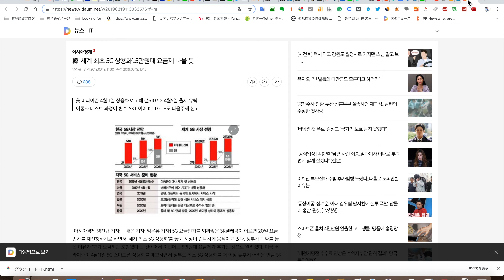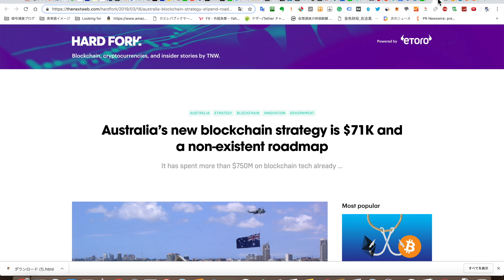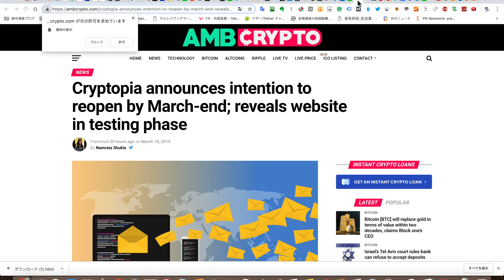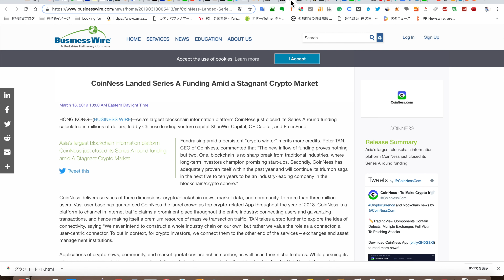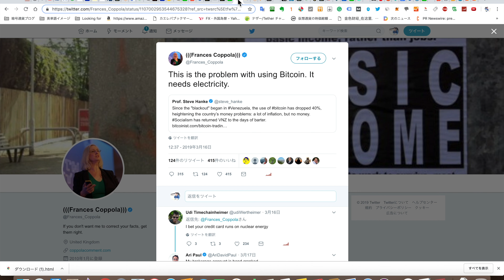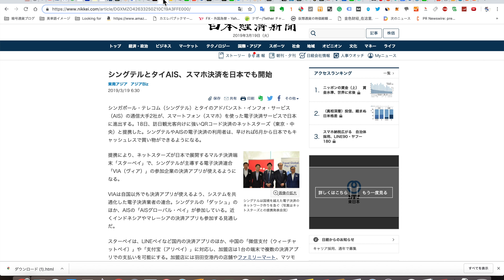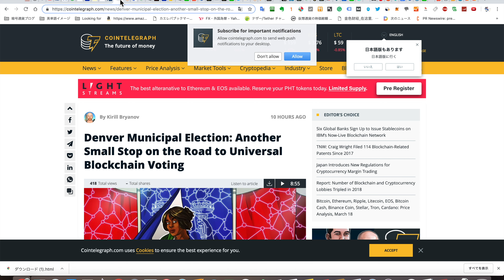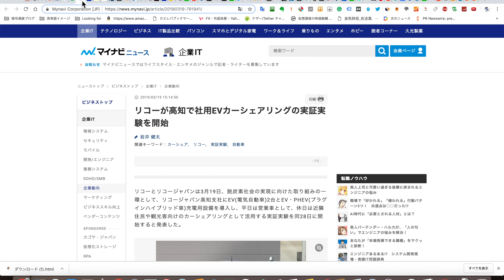2019/3/19 IBM、RCBC、Banco Bradesco、釜山銀行など6銀行がステーブルコインとトークン発行に関する意向書へ署名などニュースまとめ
0:34 SK 5G 認可再申請予定

1:41 エネルギー省、アルゴンヌ、インテル、クレイなどが ExaFlop クラスのスパコン Auroa 開発

2:41 コインプラグが KB 国民カードの Web バージョンブロックチェーン認証を開発

3:54 GDC 2019でエンジンが6のブロックチェーンゲーム公開

5:41 科学技術とソウル医療院がブロックチェーンベースのスマートホスピタル12月まで完了計画

6:57 オーストラリアがスタートアップなどブロックチェーン分野に7000万ドル投資計画

7:44 エンジニア募集から VISA にもブロックチェーン適用へ

8:48 インターコンチネンタルの仮想通貨モニターにフォビ韓国トークンがリストアップ

9:47 資金調達に人事変更など最近の NEM 財団の動き

10:53 台湾で原発廃止と最終処分2055年計画

11:55 トルコとイランが PKK テロに対する共同作戦行なった

12:34 スラックが独自の暗号化キーと管理する EKM 発表

13:29 クリプトピアが3月末まで再開計画

なんかな？

14:08 EOSVagas へのトランザクションブロック CVE-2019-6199 をペックシールドが警告

14:43 40キロのプラを飲み込んだクジラがフィリピン海岸で発見

16:11 オーバーストック第4四半期損失計上

17:29 Mercado Libre がクリプト関連のリスト禁止へ

18:09 Bibox がイオスの永久スワップサポート

ライトコイン間もなく

19:21 はやく多いメディア CoinNess が数百万ドル資金調達

21:10 プーチン大統領がフェイクニュースブロックと罰金に関する法律に署名

22:04 ATM 含めたコロンビアでビットコイン取引急増加

22:53 黄色いベストの経済的損失1億7000万ユーロ規模

23:33 オランダ ユトレヒトで発砲テロ

24:06 パーマ油問題からインドネシア スマトラ島のオラウータンにエアガン74発打ち込まれた

25:01 ベネズエラ停電問題から電力を不足時では不自由になるコメント

26:33 クラーケン、ビットメックス、Suredbits 先物ライトニングのテストライブ

27:04 CIA のふりするビットコイン詐欺メールの注意喚起

27:33 IBM、RCBC、Banco Bradesco、釜山銀行など6銀行とステーブルコインとトークン発行に関する意向書へ署名

28:23 Chain Holdings のブロックチェーン関連の特許95出願を WIPO 公開

29:42 富士通と TRIPLE-1 がマイニングチップ KAMIKAZE 販売代理店契約締結

30:27 ビッサムで50％規模の希望退職計画

31:45 シングルテルと AIS 、がスマホ決済で日本進出

32:38 Palo Alto Networks がマルウェア Mirai の注意喚起

33:27 理解不能 Kaiserex が KYC 工程をカット

34:13 コインベースが一般向けのステラサポート

35:08 Verseon が子会社 BlockRules 通して STO 発行計画

36:35 エヌビディア、LGU＋、ソフトバンクが日本と韓国でゲームサーバーリリース発表

37:45 デンバーでブロックチェーンモバイル電子投票テスト

39:19 ハウステンボス、九州大学、リビングロボット、ドコモがみちびきの 5G パイロット本日実施

40:04 アルゼゲーミングテクノロジーズが顔認証ロボットで受付など業務改善している

41:05 アート×ブロックチェーンが３億1000万資金調達「

41:44 NEC が福利厚生で顔認証パイロット

43:01 リコーとリコージャパンが EV シェアサービスのパイロット